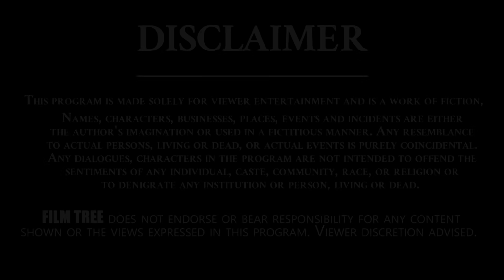I Have Helped Many Artists When I Was MAA President | Chiranjeevi | Murali Mohan | Sivaji Raja | FT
Sivaji Raja (born 26 February 1962) is a Telugu comedian and actor.

Sivaji Raja appeared in more than 400 films. He is also known for his work in TV serials Amrutam, Alasyam Amrutham Visham, Mr.Romeo, Pandu Mirapakai, Papam Padmanabham and Moguds Pellams. He has won four Nandi award and a Santosham Film Award.